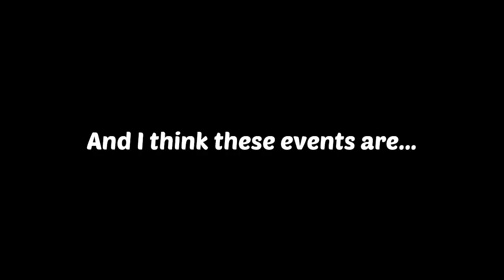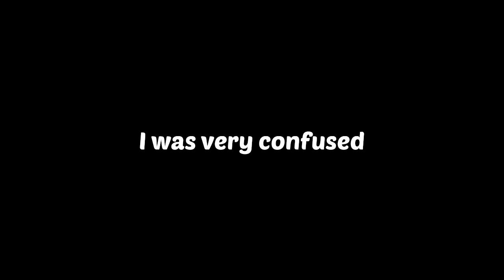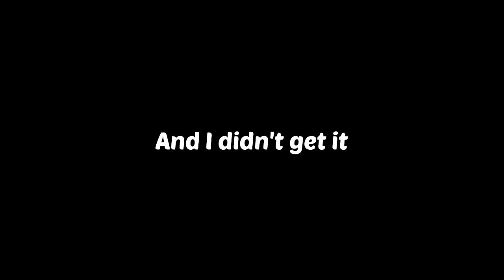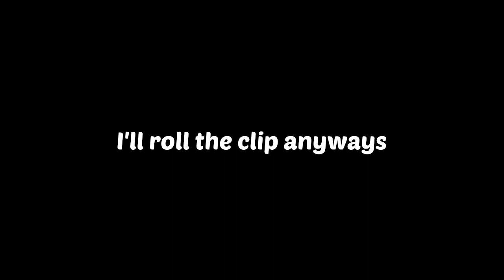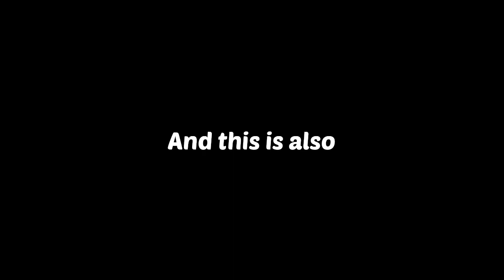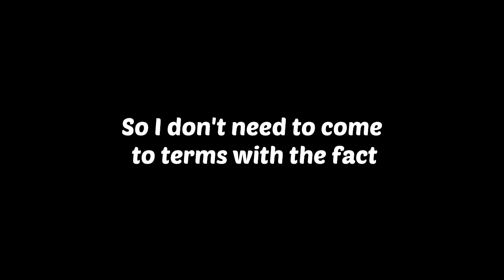How Xenoblade Chronicles has consumed me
On to Xenoblade X